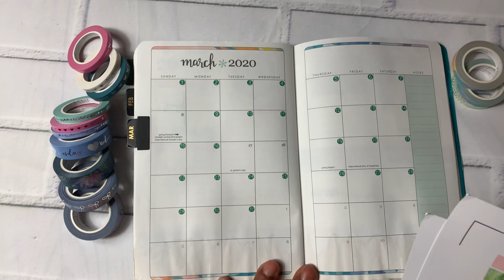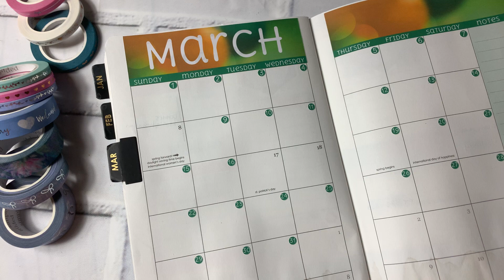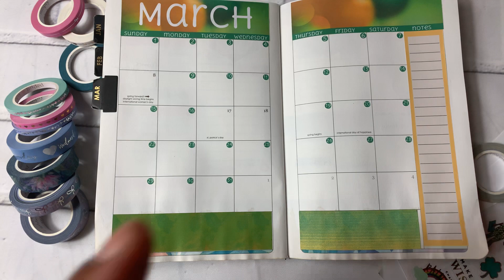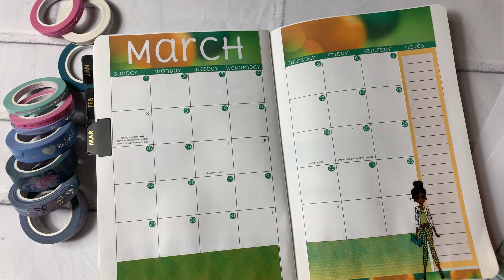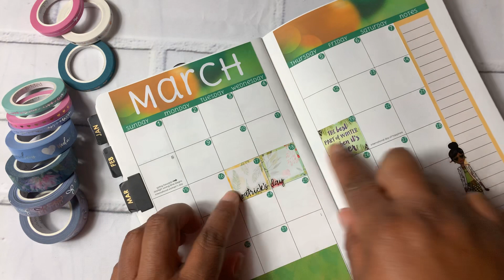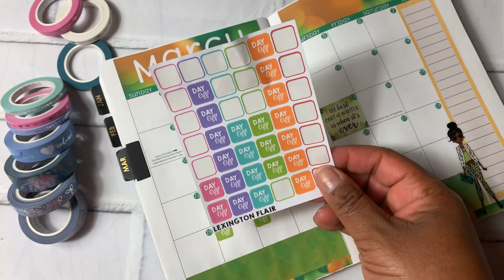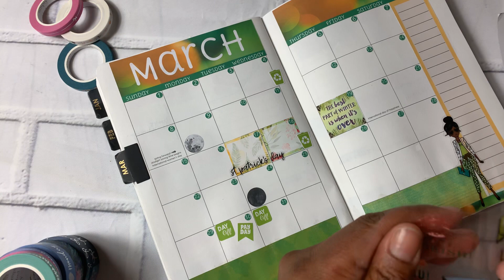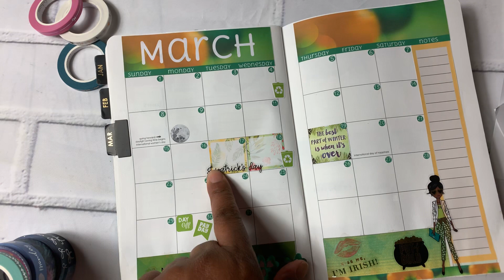Plan With Me | Erin Condren Daily Petite Planner | March 2020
Plan With Me - Join me while I plan my March 2020 monthly overview in the Erin Condren Daily Petite Planner. I hope you find some ideas for planning with this video.

Sticker Kit is from Graces Plans

Sticker Kit is from Dulce Dahlia Planners

Save $5 off your first $15 or more order with Simply Gilded